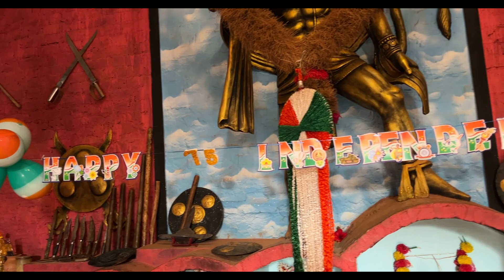Independence Day 2022 | MARUTHI KALARI SANGAM | MMC KALARI